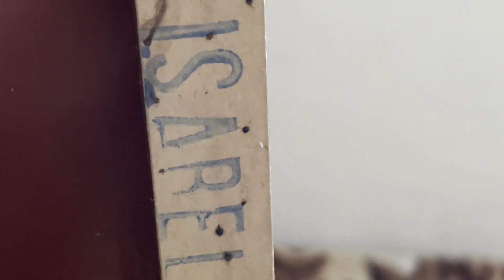КЛОПЫ НЕ ИСЧЕЗЛИ после обработки — о чем это говорит?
Что делать, если клопы не пропали, а дезинфекторы не помогли? Анализируем сложный случай, с диагностикой нескольких квартир. Два месяца борьбы, переговоров с УК и неоднократных контрольных выездов. Подобное не редкость, поэтому лучше предотвратить неприятный оборот дела заранее. Здесь показываем собственно как.
✍️ Видео снято и опубликовано с согласия заказчика.

Герадез – федеральная служба дезинфекции и уничтожения насекомых, грызунов и прочих вредителей. В наших видео показываем, как работают дезинфекторы и рассказываем, как избавиться от клопов, тараканов, блох и клещей самостоятельно.